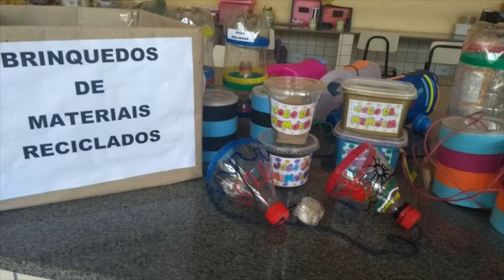Despertando as Brincadeiras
União faz a vida e Cooperjovem